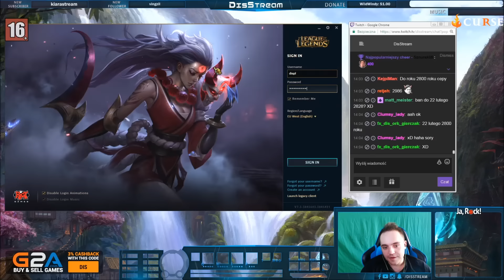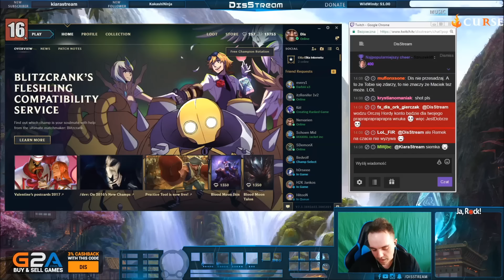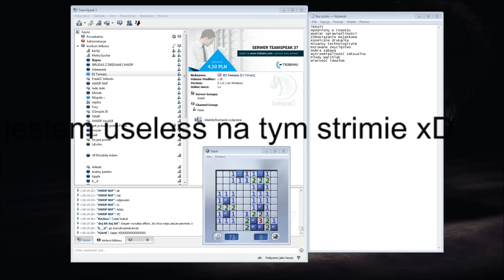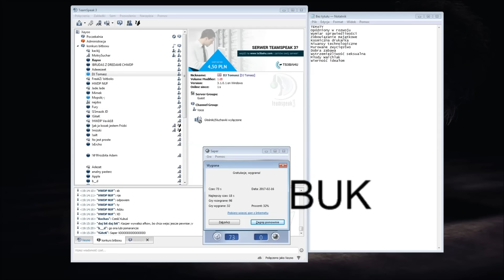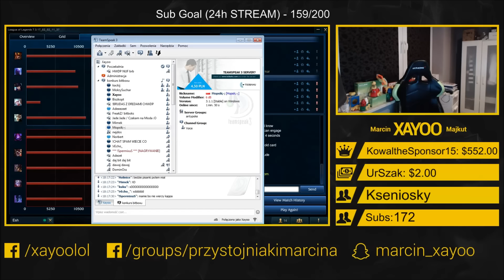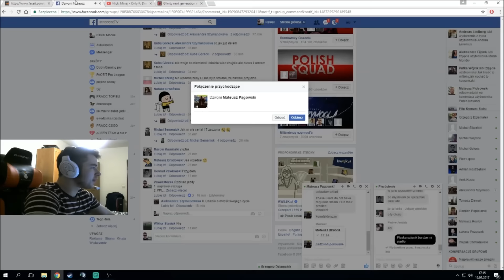Oddshoty DNIA # 130 DIS OBRAŻA RIOT I LUDZI, OPOWIADA O DRUGIM BANIE /PAGO/XAYO/OVERPOW/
►Miłego oglądania! Strzel lajka ! ◄
✔Podziel się swoją opinią w komentarzu! ✔